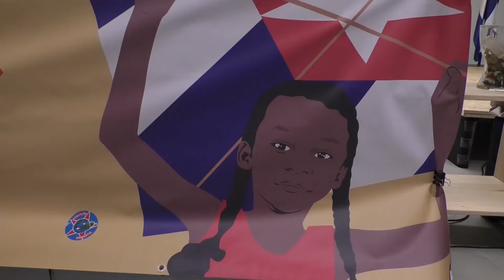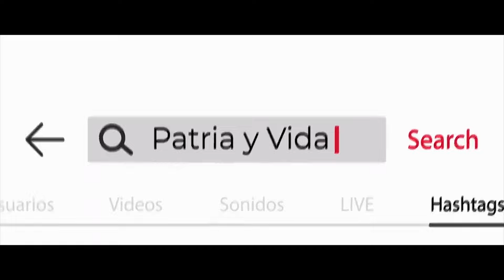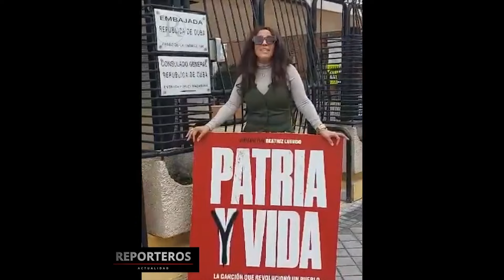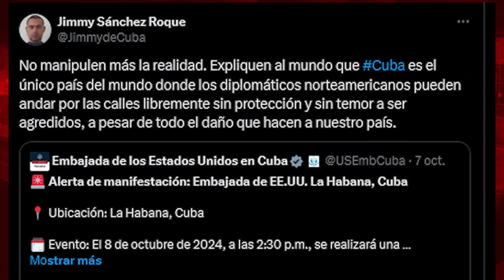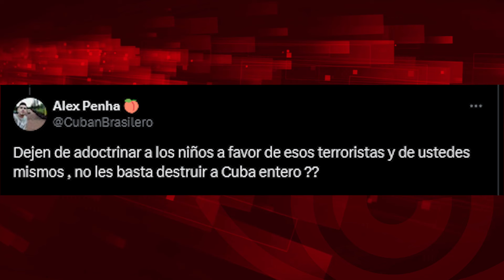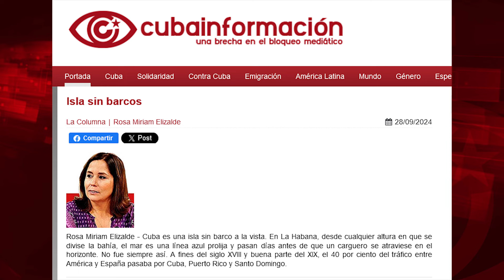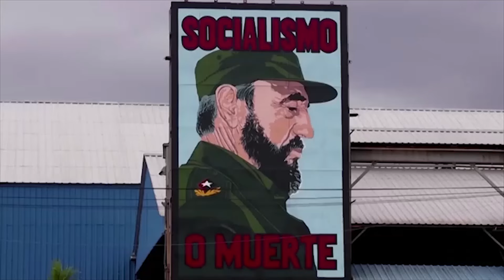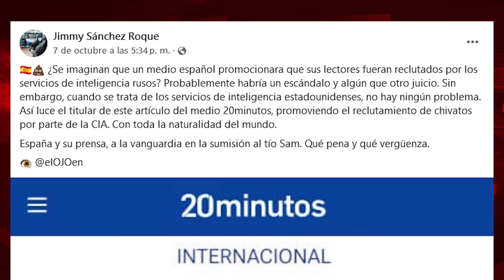Business y Fachosfera contra Cuba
(Tras la nueva denuncia de Yotuel Romero intentando que cierren nuestro canal, con la excusa de los "derechos de autor" sobre las imágenes de su documental, hemos suprimido dicho fragmento. ¡Que vida la libertad (de prensa), carajo!).

Cubainformación.- Yotuel Romero, cantante nacido en Cuba, que emigró en 1999 a Europa, nos quiere convencer de que él representa el "sentir del pueblo cubano". Un pueblo con cuyo sufrimiento -al parecer- disfruta este egocentrista patológico. Quizá debería cambiarse el nombre: de Yo-Tú-Él a Yo-Yo-Yo.